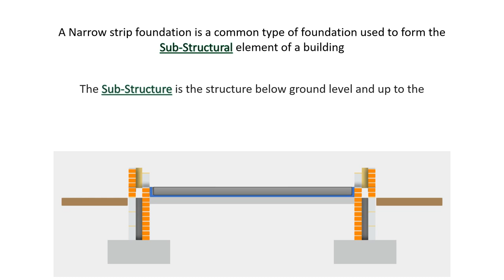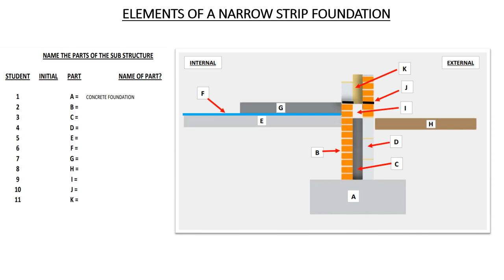NARROW STRIP FOUNDATION SLIDES vid 1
Powerpoint for short theory lesson on Narrow strip Foundation

This will be accompanied by 3 other lessons for other foundation types